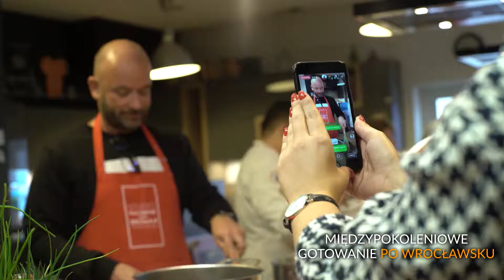Międzypokoleniowe gotowanie po wrocławsku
Dziękuję, że w tym gorącym czasie kampanii byliście ze mną i za to, że własnie dziś udało nam się jeszcze wspólnie spotkać, porozmawiać, a przy okazji przygotować trochę smakołyków. Łączy nas pasja, łączy nas Wrocław.